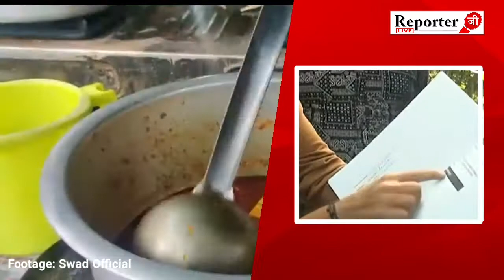Baba ka dhaba controversy | बाबा का ढाबा, जिसने किया मशहूर, उसी ने की धोखाधड़ी?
baba ka dhaba expose

baba ka dhaba case

baba ka dhaba gaurav

baba ka dhaba news

baba ka dhaba controversy

baba ka dhaba complaint